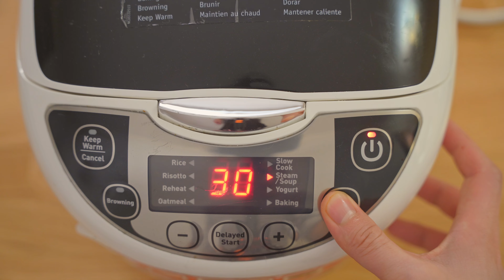Lazy one pot rice recipe. Simple and delicious dinner idea.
Why you should know this lazy one pot rice recipe ? Because it's incredibly easy and delicious and even the laziest person can make it. That's why i called it lazy rice recipe. Put all of the ingredients below in one pot and you'll have the tastiest rice ever. 🥰

I hope you like the recipe. Please rate the video 👍, comment down below how do you like the recipe or simply leave an emoji in the comment and ask me any questions and I would be more than happy to answer. ❤️❤️❤️

Ingredients:
- Rice 390g
- Water 450ml
- Olive oil

- Chinese sausage 70g
- Carrot 50g
- Shiitake mushroom 50g
- Edamame 50g
- Corn 50g
- 1 large tomato
- 1 large egg

- Garlic 35g
- Shallots 10g
- Soy sauce 1 ½ tbsp
- White vinegar ½ tsp

If you like the video, please this video on social media to let your friends now what you gonna be cooking next.